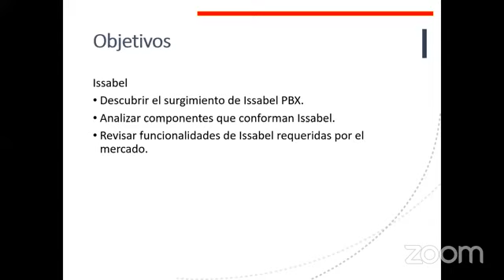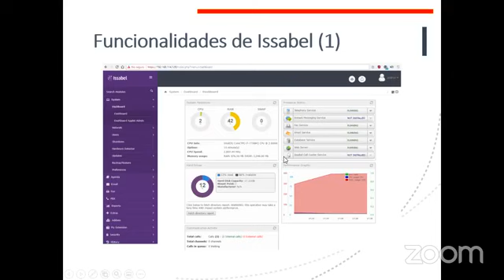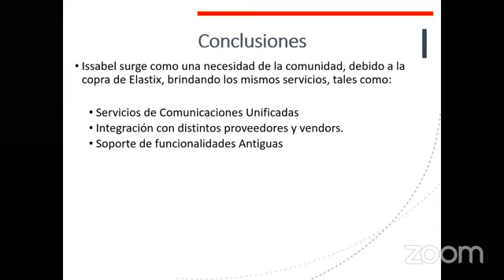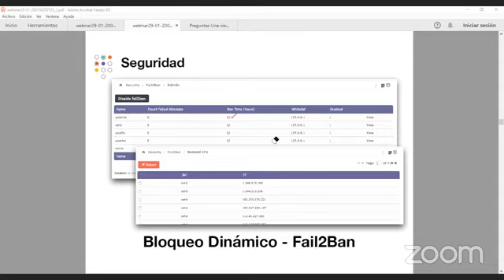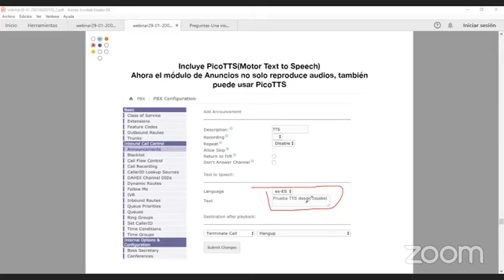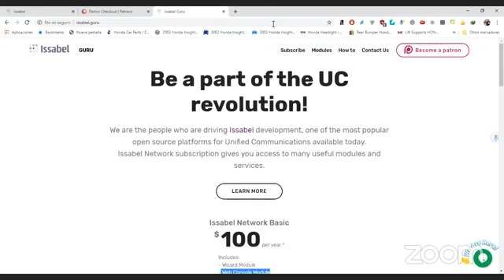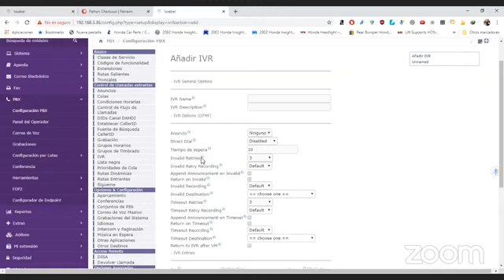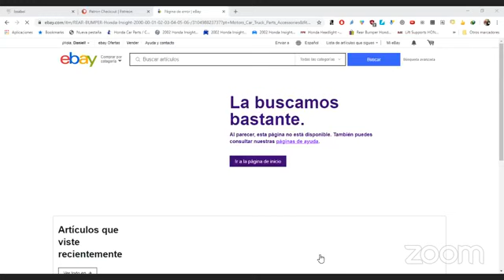Charla "Comunicaciones Unificadas con software libre".